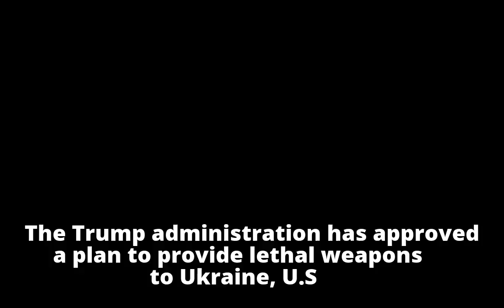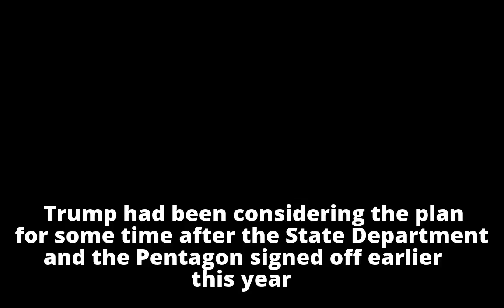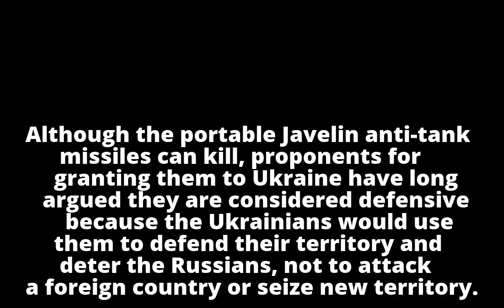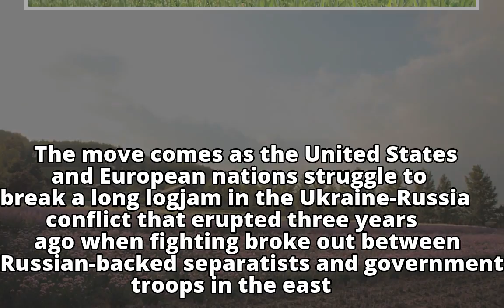Officials: US agrees to provide lethal weapons to Ukraine